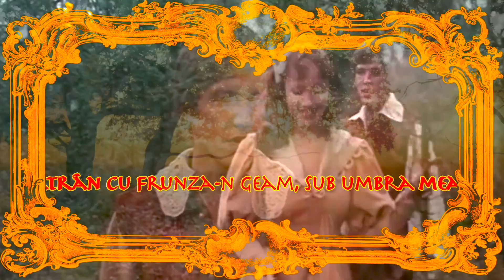Poezie recitata Iubire târzie